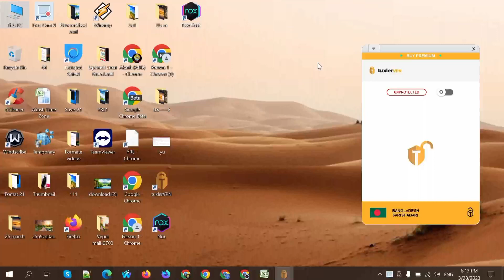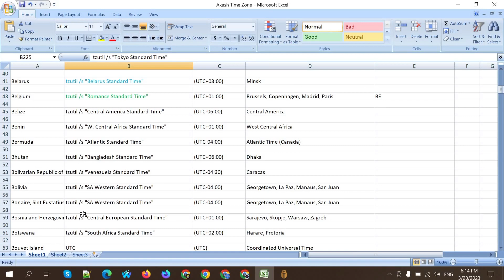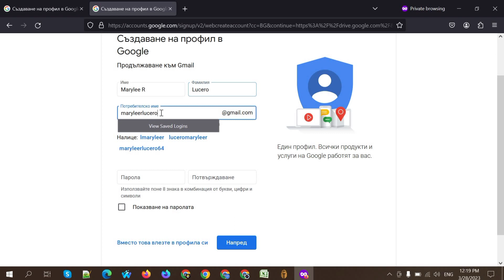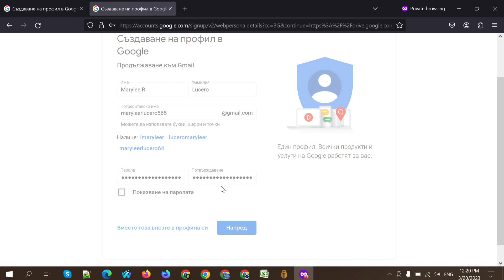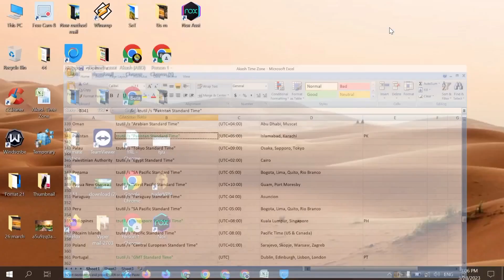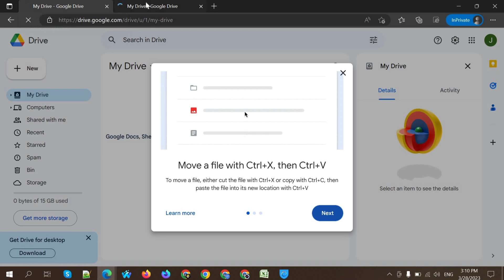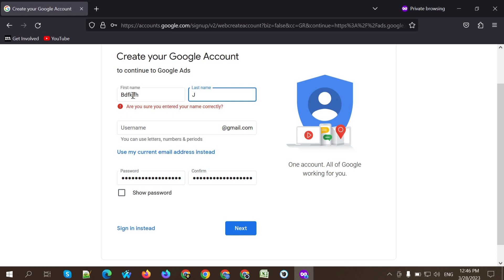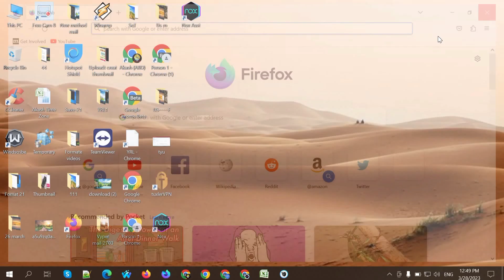আনলিমিটেড জিমেইল তৈরীর আপডেট মেথড | Unlimited Gmail Create Update Method/2023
নতুন পদ্ধতিতে আনলিমিটেড জিমেইল তৈরী করুন । টাকা দিয়ে কেউ মেথড কিনে প্রতারিত হবেন না । কারণ আজকের মেথড আগামীকাল কাজ নাও হতে পারে। যেকোন আপডেট মেথড আপনারা ফ্রিতেই পেয়ে যাবেন।
Create unlimited Gmail in a new way. No one will be cheated by buying the method with money. Because today's method may not work tomorrow. You will get any update method for free.

Thanks